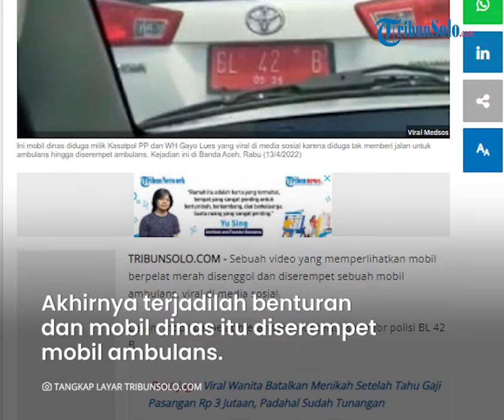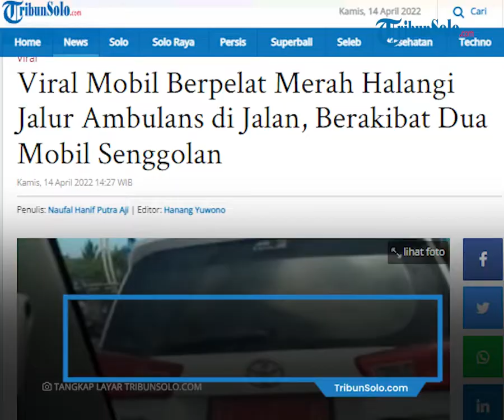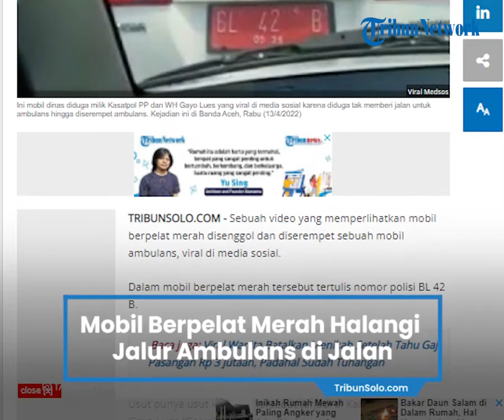Viral Video Mobil Berpelat Merah Halangi Jalur Ambulans di Jalan, Diduga Milik Pejabat di Galus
Dalam mobil berpelat merah tersebut tertulis nomor polisi BL 42 B.

Usut punya usut kejadian tersebut terjadi di Kabupaten Gayo Lues (Galus).

Kejadian tersebut disinyalir berawal dari mobil BL 42 B diduga menghalangi jalur mobil ambulans yang sedang membawa pasien darurat di lintasan Banda Aceh-Medan.

Akhirnya terjadilah benturan dan mobil dinas itu diserempet mobil ambulans.

Mirisnya, mobil pelat merah tersebut merupakan kendaraan dinas seorang pejabat di Kabupaten Galus.

Dilansir dari Serambinews.com, kejadian tersebut terjadi di lintasan Banda Aceh-Medan, Rabu (13/4/2022) siang.

Ternyata mobil dinas kijang Innova Reborn plat BL 42 B itu, merupakan mobil dinas Kasat Pol PP dan WH Galus.

Namun belum diketahui secara pasti siapa sopir mobil dinas pejabat Galus yang diduga menghalangi jalur mobil ambulans yang membawa pasien darurat tersebut.

Kabag Humas Setdakab Galus, Rabudin Ramli kepada Serambinews.com, Rabu (13/4/2022), membenarkan, video yang lagi viral terhadap sebuah mobil dinas pejabat Galus jenis kijang Innova Reborn yang diserempet mobil ambulans di lintasan Banda Aceh-Medan itu, adalah mobil dinas Kasat Pol PP dan WH Galus, Syabri.

Di sisi lain, komentar miring warga cukup banyak dirangkum Serambinews.com terhadap kejadian mobil pejabat Pemkab Galus yang diduga halangi jalur ambulans tersebut.

Malah ada yang menyebutkan sangat memalukan nama daerah atas kejadian tersebut yang kini lagi viral-viralnya.

Video yang beredar itu direkam langsung oleh penumpang mobil ambulans tersebut.

Artikel ini telah tayang di TribunSolo.com dengan judul Viral Mobil Berpelat Merah Halangi Jalur Ambulans di Jalan, Berakibat Dua Mobil Senggolan,
Penulis: Naufal Hanif Putra Aji | Editor: Hanang Yuwono